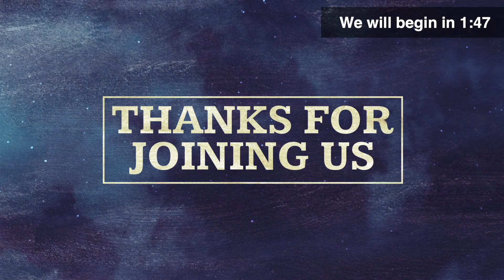Graduation Service Psalms 37:18-23 Sunday Morning The Way of the Cross FWBC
Welcome to The Way of the Cross FWBC
Sunday Morning 6/5/22
Congratulations Graduates Service
CCLI Number for Copyright 21286718